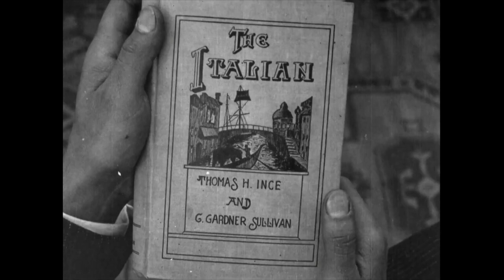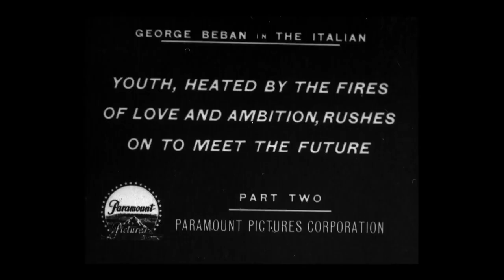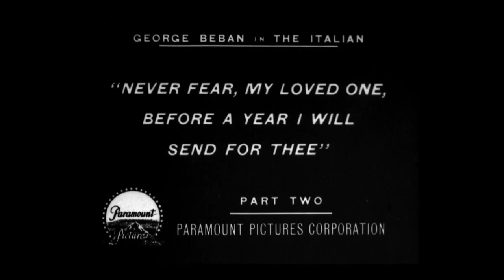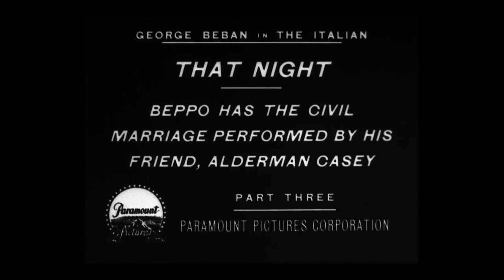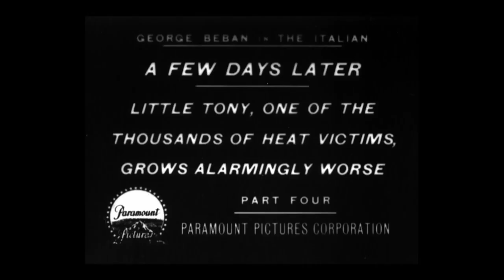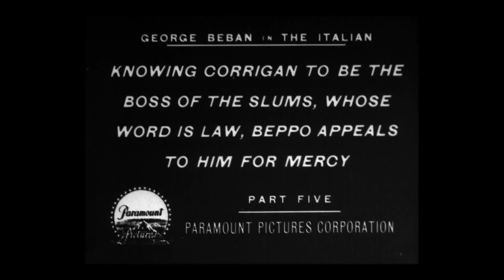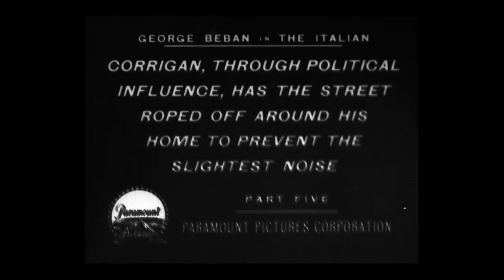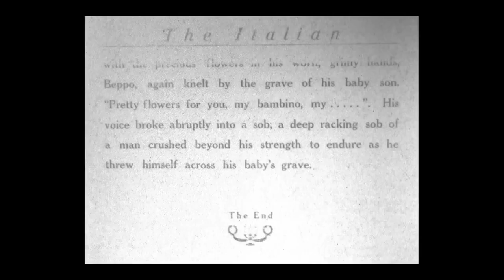The Italian (1915)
1915 silent film from the USA.
Synopsis: An immigrant leaves his sweetheart in Italy to find a better life in the grimy slums of New York.

Made by New York Motion Picture
Directed by Reginald Barker
Starring George Beban